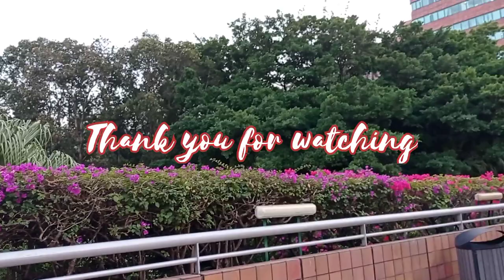Shatin HongKong | MeiLee Vlogs